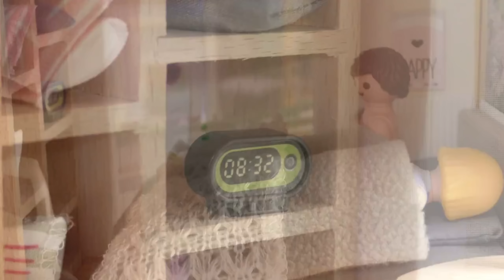Playmobil Familie Hauser - lustige Streiche - Geschichte mit Anna und Lena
PLAYMOBIL Familie Hauser: Anna und Lena wollen Papa einen Streich spielen. Ob es klappt?